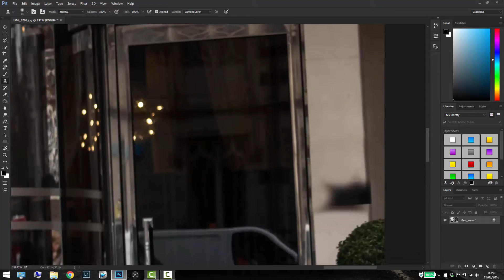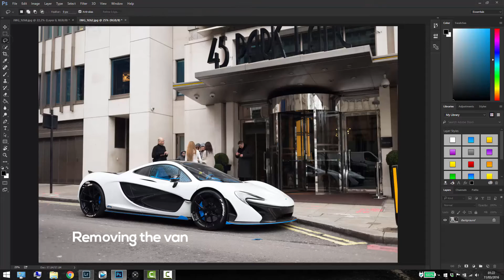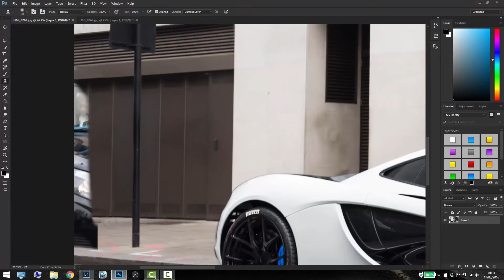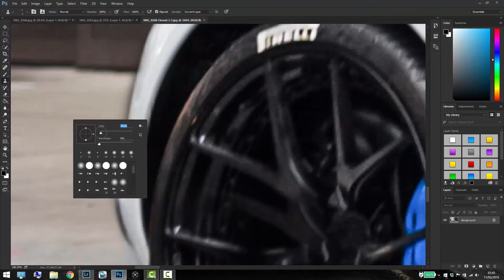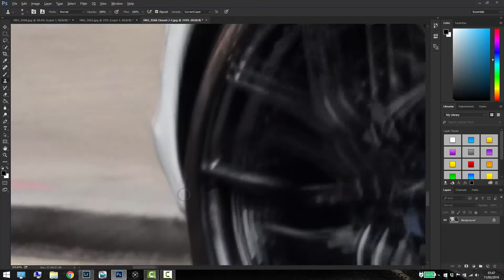MSO Mclaren P1 - Editing Timelapse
I saw this incredible Mclaren P1 in London recently and thought i would record a timelapse of an edit as i wanted to remove the van as well as other small things from the shot.
I am considering doing small tutorials here and there as my laptop cannot seem to handle doing two things at once...
Music used is not mine and belongs to the following artists;
Linier - All That Matters (Jay Pryor Remix)
- Linier :